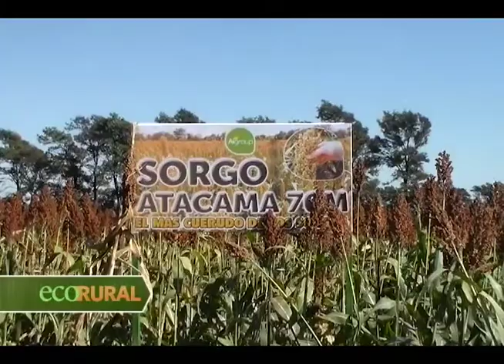Ai Group presenta el sorgo Atacama 70 M con buena productividad